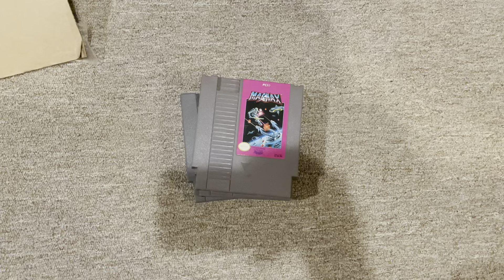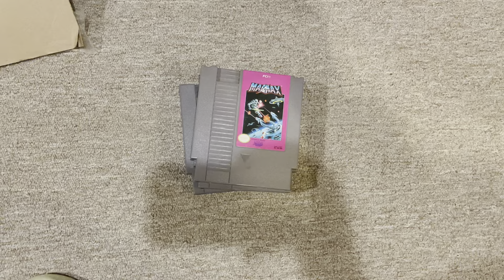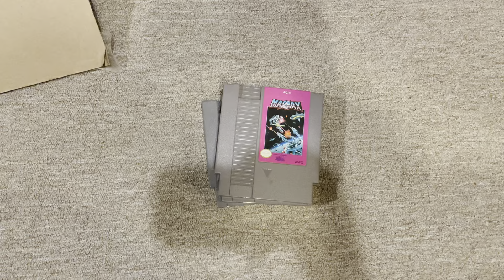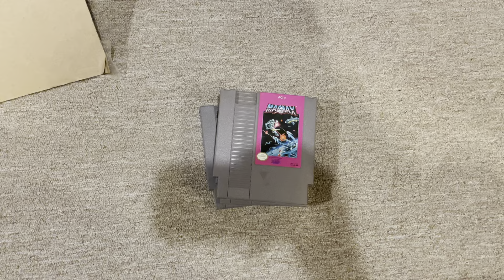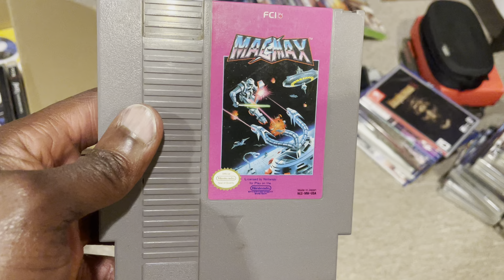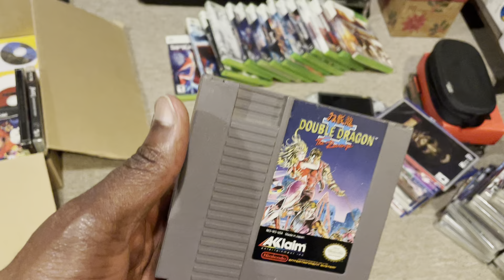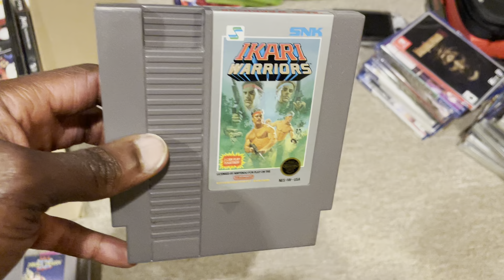I’m buying these instead……